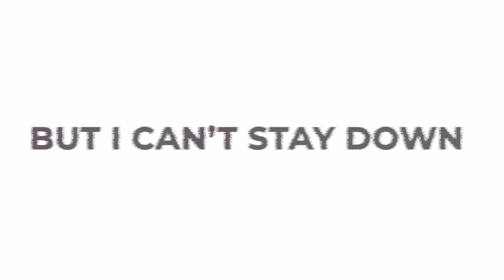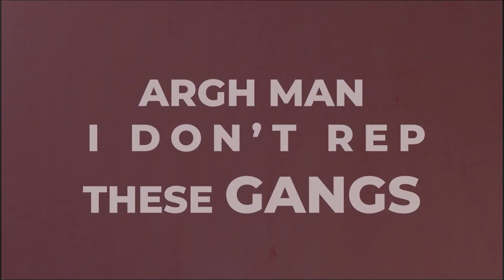AB- "Pride" - Barriers to Bridges Project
AB writes about the concept of pride and how it influences his decisions.

Barriers to Bridges is a ground-breaking artist in residence programme that has seen four artists embedded within West Midlands Police, Extended Learning Centres in Coventry and Family Hubs across the city.

The artists have worked with young people and the institutions to respond to some of the challenges facing young people and their relationships with the organisations. The artists have led creative responses in the areas of film, photography and music.